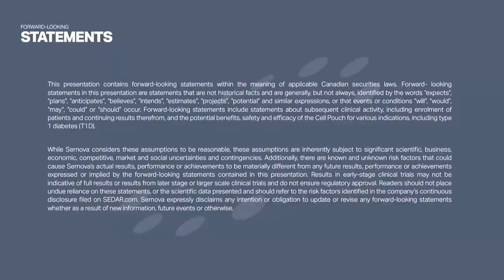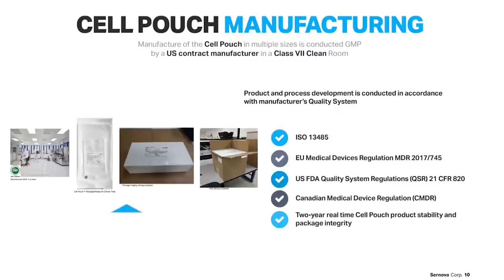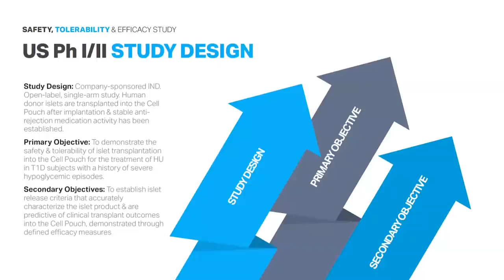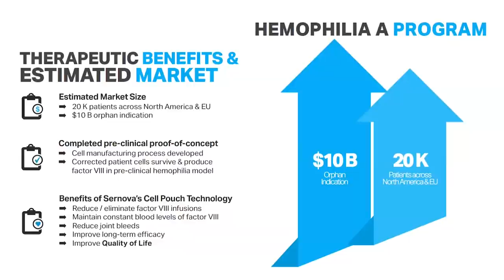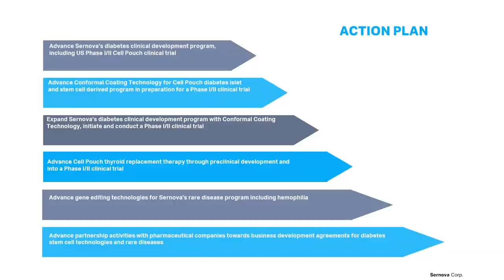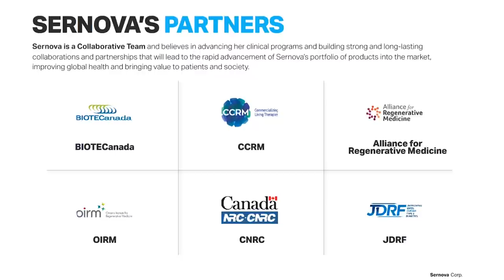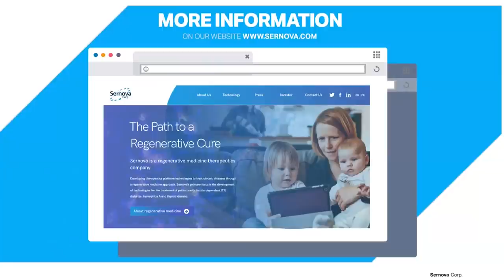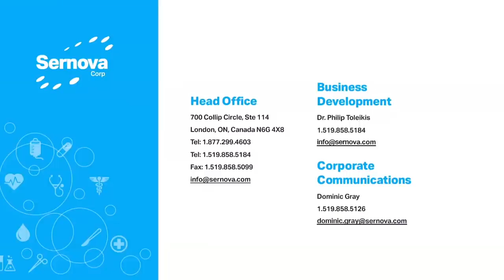Sernova CEO Investor Conference March 2021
Dr. Philip Toleikis, President and CEO of Sernova participates in the first of a series of conference calls for shareholders and investors to provide corporate updates and answer questions on March 18, 2021.